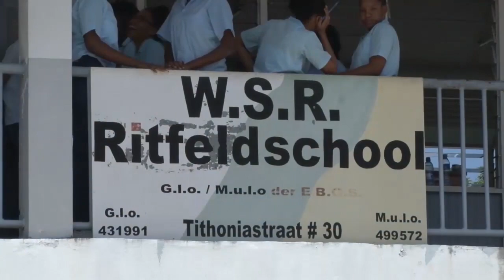04 03 2019 W Ritfeldschool hield voorlees en verteldag